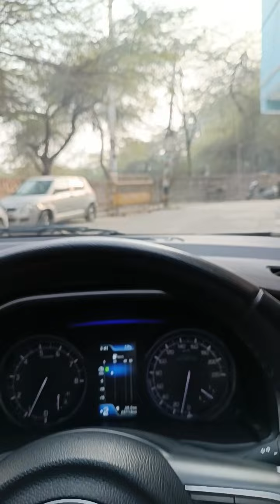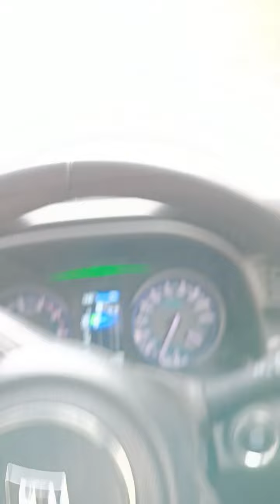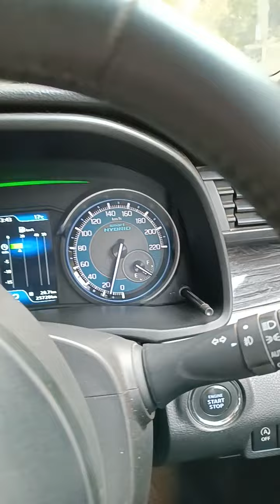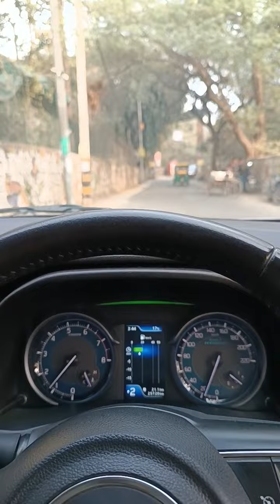🚕which GEAR you should put when you go uphill slope and which, when you go down hill slope .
Dr Driving is a Youtube channel were you will find about driving teaching videos in Malayalam and Hindi.

Hope you all doing good, so as you have already seen the title and thumbnail and now you got know on which topic is video on.

The important point to remember to learn driving is you should have a valid learners licence or should have a valid licence and L board should be affixed at front and back of the vehicle in which you are learning the driving.

Driving lesson day -2 | Practice the Clutch Bite Point and Gear shift Techniques | At park

Driving lesson day-3 | How to Drive on a Service Road Perfectly | Side Measurement | Hazard Light